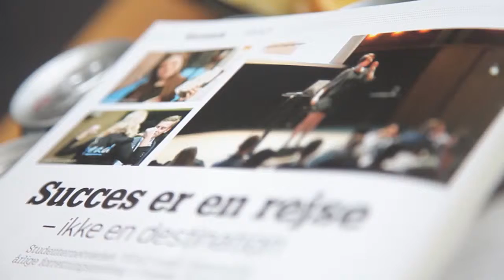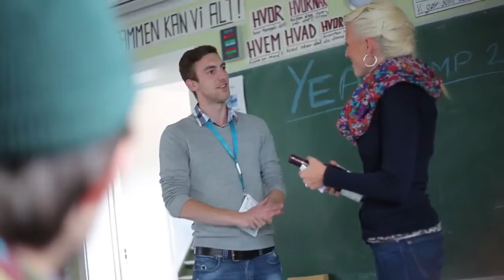Annual Spring Camp 2012, Denmark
YEAD camp have been hosted since 2008 by JA Alumni Denmark. Since 2012 it has been a international event, hosted every first weekend of June and is now known as JA Alumni Spring Camp.
JA Alumni coming together for informal networking and inspiration in the spring in Denmark.